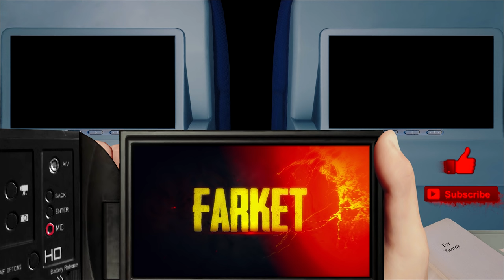Crazy Cliff Crane Construction C**t - S3 EP7 | The Forest v0.73 (2018)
► MOBO: Asus Rampage V Extreme
► RAM: Corsair DDR4 3000MHz Vengence 4GBx8 = 32GB
► Video Card: Asus GTX-1080ti STRIX ROG OC Edition
► CPU: Intel Core i7 5820K 6-Core LGA 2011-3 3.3GHz
► Storage: ADATA M.2 SX7000NP 1TB + 24gb additional assorted drive space
► Keyboard & Mouse: Logitech G903 & Logitech G900
► Audio Recording: Scarlett 2i2 + SM58 Microphone
► Editing Software: Adobe Premiere Pro, Auditions, After Effects, & Photoshop
► Recording Software: Adobe Audition & NVIDIA Shadowplay